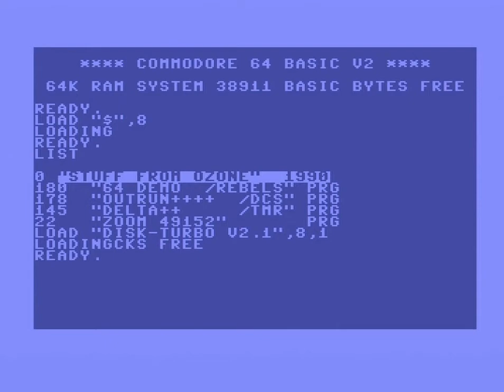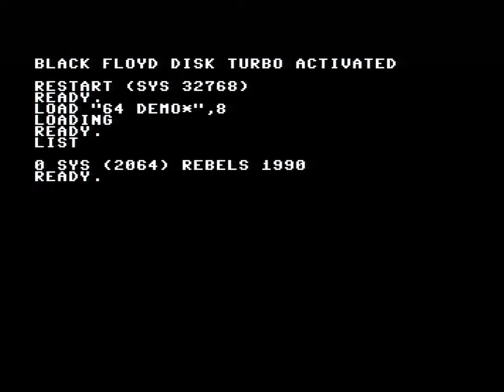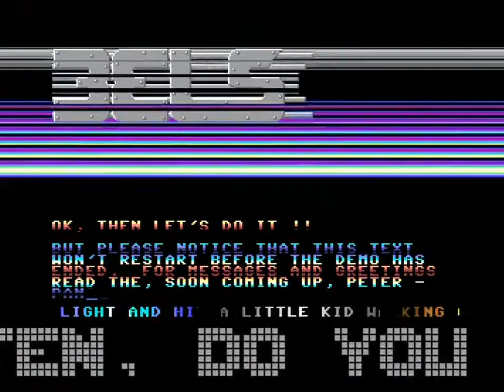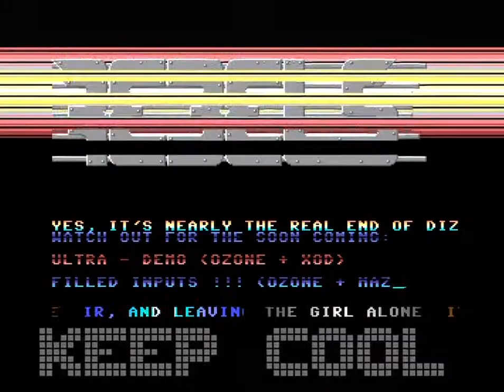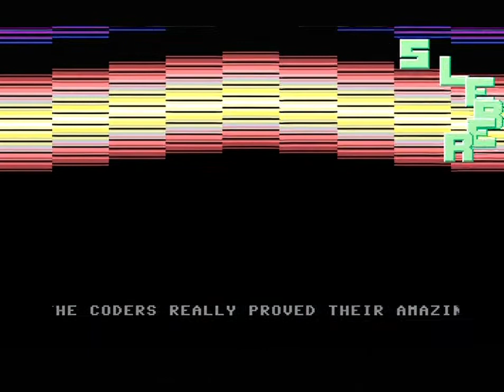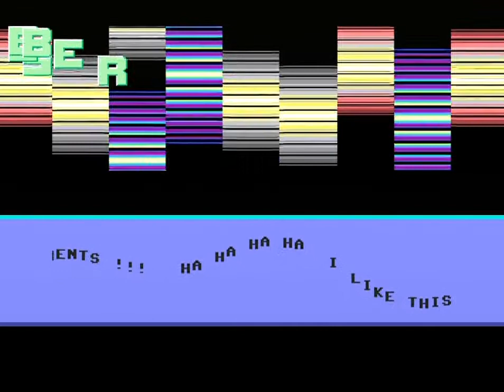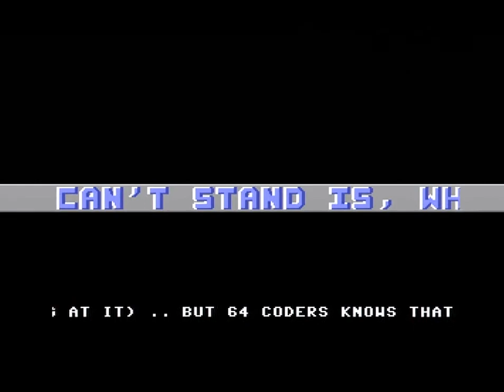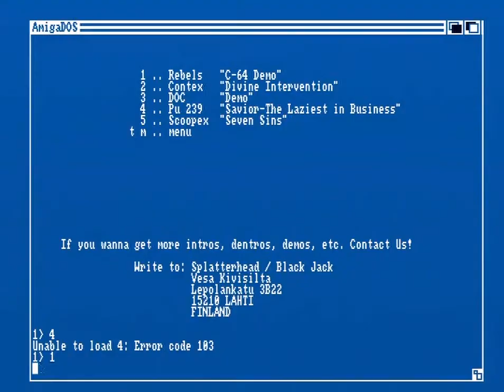REBELS 1990 C64 DEMO (A500)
REBELS: C64 DEMO (1990)

Code: Ozone
Graphics: Xod, Ozone

Capture & x264 encode from a real Amiga by Lemming/OFFENCE&FIG

Hardware: Amiga 500 rev5 PAL OCS Agnus 512K KS1.2,
op.amp modded for loudness with optional +512K
and Lotharek's excellent USB-floppy emulator